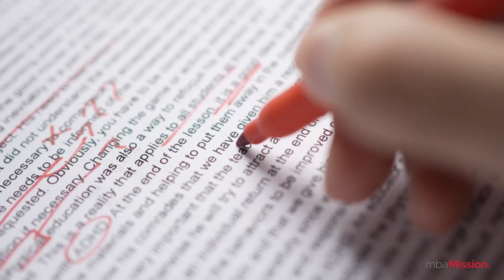MBA Application Grammar & Writing Tips: Word Limits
MBA admissions officers care about the big things - who you are, what you have done, how you think about the world - but we believe it is important to pay attention to the details of how you present yourself as well. In this video, Jessica talks about word limits

We invite you to book your FREE 30-minute MBA admissions consultation with one of our experienced MBA admissions consultants by filling out this form

Free MBA Application Resources:
1. The Complete Start-to-Finish MBA Admissions Guide

2. Who We Are: The World's Leading MBA Admissions Consulting Firm
3. Meet Our Full-Time MBA Admissions Consulting Team